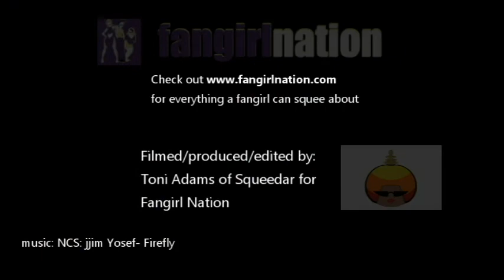San Diego Comic Con 2016: Jim Zub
One of this correspondents favorite comics to come out recently has been WAYWARD by Jim Zub. So once the opportunity arrived to interview the creator, she jumped right on it! Of course it was on the last day of SDCC and both were feeling the effects.

Zub announced his upcoming new horror comic: GLITTERBOMB. From what we can see already, it's gonna mess up some minds.